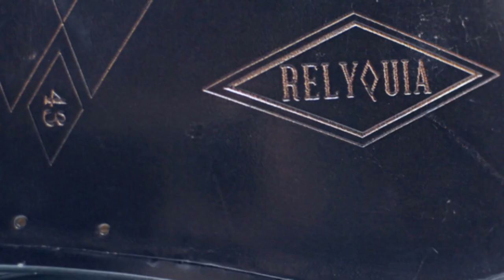Making of | Cry Baby - Shoe Tattooed by Relyquia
CRY BABY - Shoe Tattooed by Relyquia

CRY BABY

For the first tattoed shoe we are launching, we created a unique designed tattoo, inspired by sailing items like anchors and ropes.
We name it "Cry Baby" because it has the bravery of a sailor, the sophistication of a gentleman and the strongness of the sea.

TATTOED SHOES

After months of research, Relyquia perfected a technique for tattooing skins. It is a technique applied by hand on the leather and it is mastered by just a small group of specialists and artists.Today, it is possible to have items in leather tattooed - from shoes to bags, belts and leather accessories.
Soon Relyquia will release an exclusive selection of new design themes like vintage tattoos or the subtle art of calligraphy.
But that's not all. You can also provide your own design for the tattoo. Choose where it will be placed and what patina will cover it, light to make it stand out or dark for greater discretion. You can also choose your favorite model and the leather colors.
With this exclusive service, Relyquia takes the personalization of already unique bespoke shoes even further.